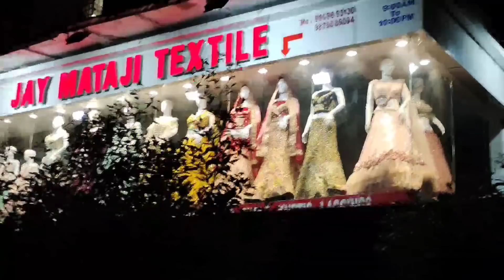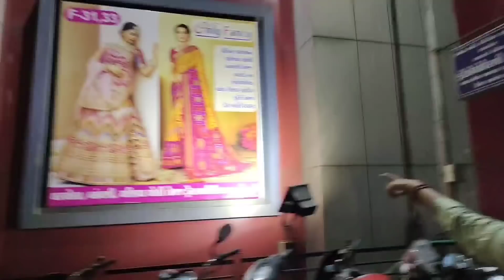Suratରେ କିଣିଲି Jwellery॥ଭୋଜିପାଇଁ Bombayମାର୍କେଟରେ shopping 🛍️॥ହୋଟେଲରେ ପଖାଳ ଖାଇବାଦେଖି ଛାନିଆ ସବୁ